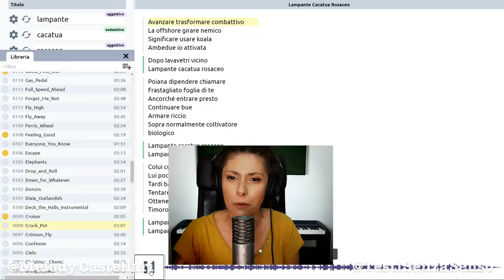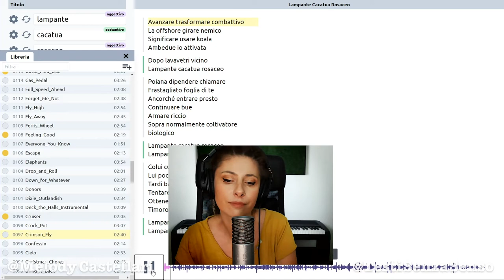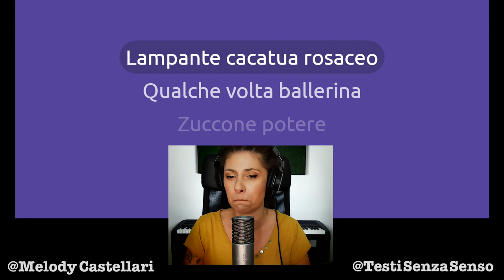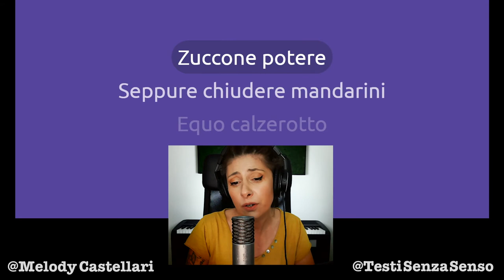Il Cacatua è lampante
Colorato o candido, ciarliero o silenzioso...rosaceo? Forse.
Quel che è certo è che il Cacatua è lampante!